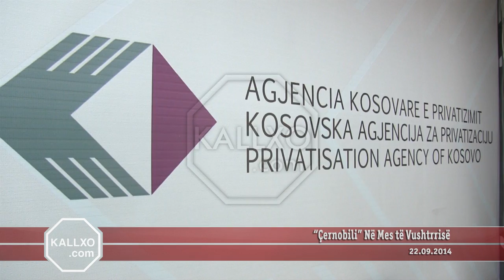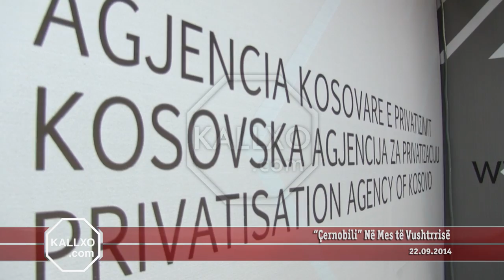“Çernobili” Në Mes të Vushtrrisë